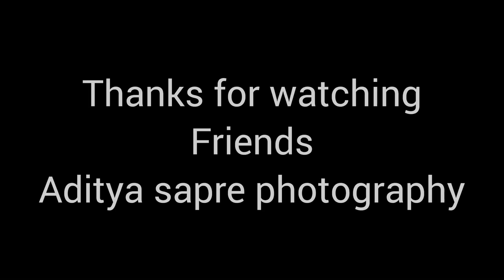Golden jackal & Vultures.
Vultures are large birds of prey that usually feed on the carrion or (dead or dying animals and rocks). Vultures use their large wings to soar in the air for many miles without having to flap. Vultures are also called buzzards.

Vultures from the Old World (Europe, Asia, and Africa) are not related to the vultures of the New World (North and South America). They look quite similar, though. Both have heads and necks with no feathers.